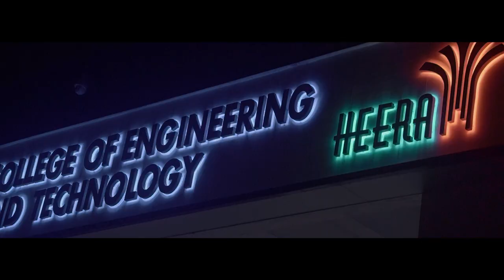Dejavu 2k22 ❗️Heera college of engineering 🔥college fest💥